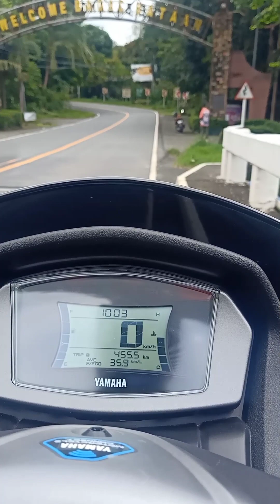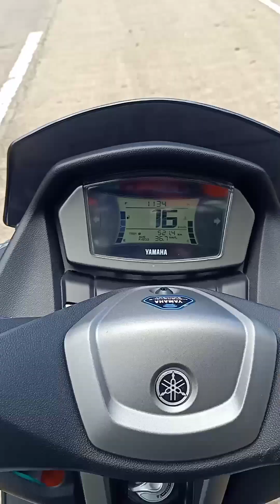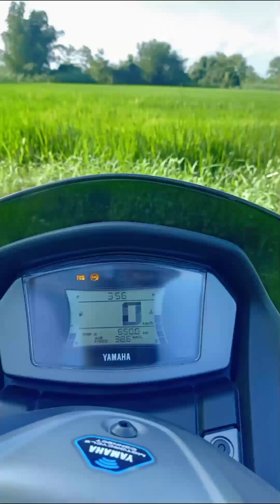morongbataan motorcycle ride